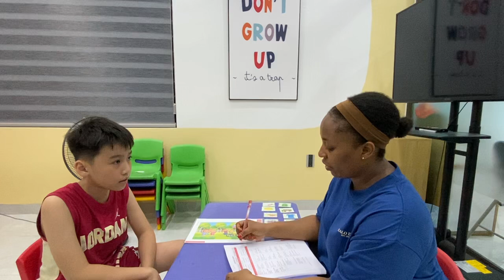Vido16_Harry_GMF1 final